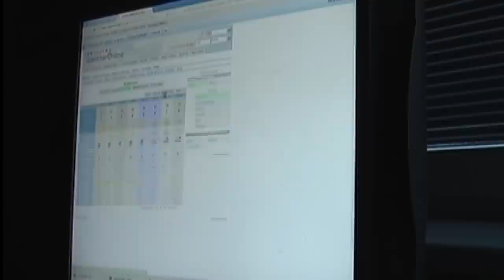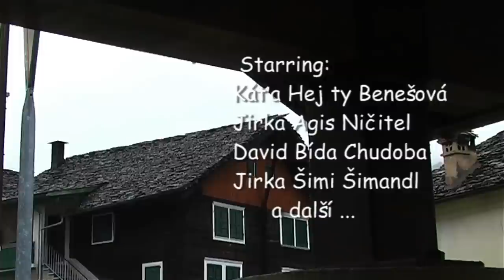Tessin - bouldering movie 1. díl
Dokument o významné boulderingové oblasti.